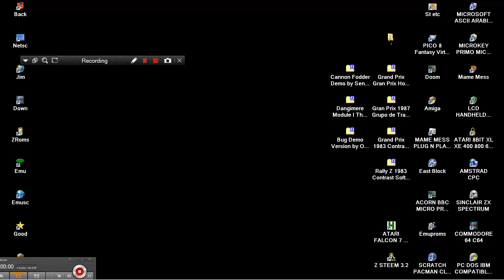ATARI ST Bug GAME DEMO VERSION By Opium GEMINI WING CLONE WINGS OF DEATH ELEMENTS BUGDEMO